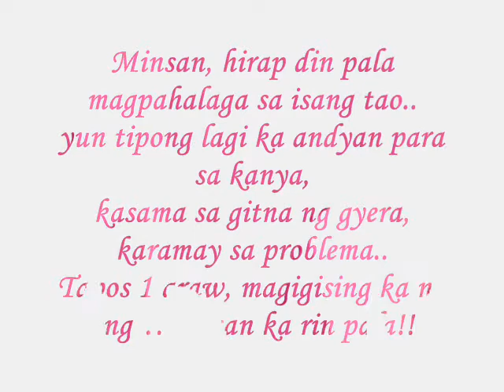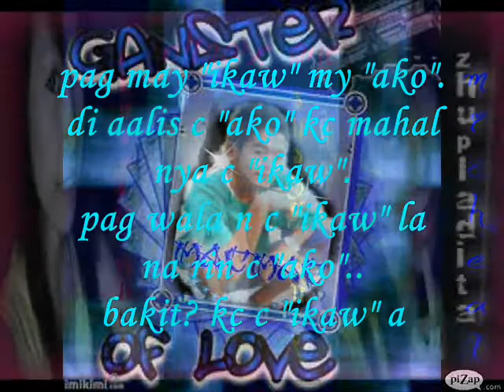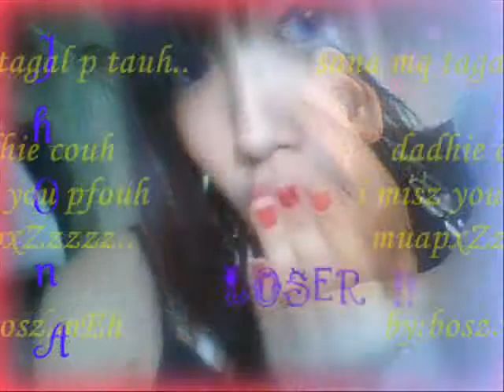luha ng anghel